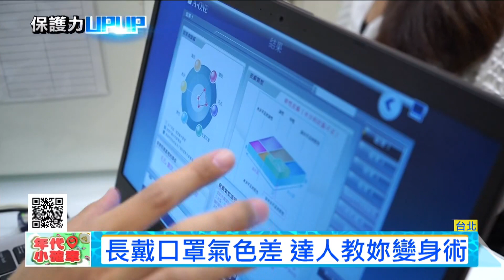長戴口罩氣色差 達人教妳變身術 20020215【年代小確幸】PART9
1.食補養身有底氣 吃出健康好體質

對抗肺炎疫情，除了勤洗手和戴口罩，營養師說，補充營養增強免疫力也很重要，知名飯店業者相繼推出創意養生餐，中西合併的美食讓你吃到飽，讓你在寒冬中暖胃又可調理體質。

2.抗肺炎大作戰 達人教你居家煲湯

隨著新型冠狀病毒疫情升溫，很多人選擇減少外出用餐，改用外送代替，或是在家簡單煮，今天我們要教大家如何在家裡煲湯，透過食材和藥材來保養身體。

3.冬天來呷補!藥膳.羊肉.雞湯補湯名店大推薦

防疫就是要來吃補，所以我們今天幫你收集了三家各有特色的補湯名店！像是有堅持每天藥材現抓、補湯現煮的藥燉餐廳，還有一年四季都能吃的溫補羊肉，羊大骨熬出的湯頭清甜回甘以及利用港式煲湯手法做出的濃郁雞湯，但是最後還是要貼心小提醒!這些補湯雖然喝了暖呼呼，但小心，千萬不要一不注意就補過頭。

4.四季滋補養身!何首烏雞湯溫潤甘醇

食補不分春夏秋冬，這間藥膳餐廳針對各種食材特性，加入適合的中藥，像是把紅棗、黑棗、川芎與炸排骨一起炒，入口有強烈棗香不油膩，還有店裡賣了近三十年的何首烏雞湯，用十多種中藥材熬，在夏天吃也不會上火。

5.陸瘋"無接觸"經濟 "無人機"外送火鍋!

肺炎讓中國各大城市陸續封城，家家戶戶還是要生活，但又怕跟外界接觸會增加感染風險，因此出現了所謂的無接觸經濟，有商家把整間店都罩起來，只用紙箱作為收費窗口，用無人機配送火鍋，或是其他輔助工具，將商品傳遞給客人，外送員的送貨程序也得消毒，全程都不接觸到客人。

6.乾洗手噴霧自己做! 醫化教授:蘆薈膠+酒精=1:4

疫情指揮中心一在宣導，勤洗手比戴口罩更重要，現在乾洗手或抗菌噴霧，都成了搶手貨，其實你可以不到賣場搶，有大學教授教大家用異丙醇取代酒精，結合蘆薈膠，製作乾洗手，或是以紅標米酒代替藥用酒精，再加入精油，製作成精油噴霧，同樣有殺菌效果。

7.武漢肺炎疫情延燒 人人戴口罩自保

衛福部為了宣導正確使用口罩方式，拍一隻影片說，如非必要，在捷運和公車上是可以不用戴口罩的。醫師表示，肺炎並沒有在台灣形成社區型傳染，所以在捷運、高鐵上，不必戴口罩，但影片一出引來許多討論，很多通勤族還是無法安心。

8.電鍋乾蒸復活口罩! 網友實測"慘剩殘骸"

口罩一片難求，大家尋求口罩復活術，中山醫學大學教授教大家用電鍋乾蒸口罩，有民眾在家實測，但下場超悽慘，有人沒有放蒸架，直接放在電鍋底部蒸，口罩縮水融化，有些人是忘記用內鍋，最後口罩只剩下兩條棉繩，補教名師徐薇更慘，蒸太久，浪費掉口罩，教授提醒大家，一定要跟著步驟，內鍋蒸架缺一不可，而且內鍋深度最好要跟電鍋一樣高。

9.長戴口罩氣色差　達人教妳變身術

長時間配帶口罩，看起來氣色不佳、也成了不少職場女性的困擾，其實快速簡便的化妝術，就能讓人戴口罩也很有精神；不過「抗疫」時期，戴口罩、噴灑酒精帶來的肌膚負擔，皮膚科醫生也提醒大家要特別注意。

下載【年代電視】APP：
iOS平台：